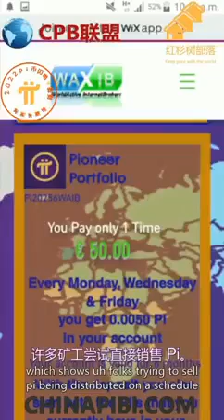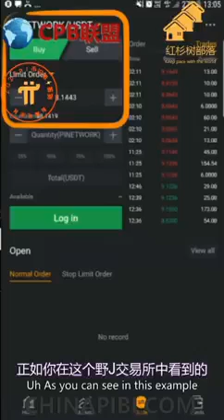every pioneer must lasting to the new update to avoid losing your pi